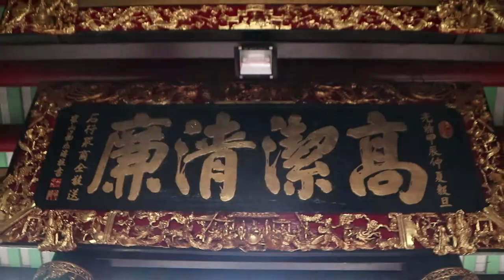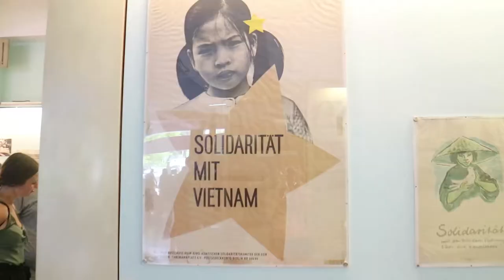Ho Chi Minh City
Adventures in Saigon including a bit of a temple, the war museum and the streets of the city following Vietnam's soccer victory while I was in the city.

Backpacking up to Mui Ne and Da Lat after that.